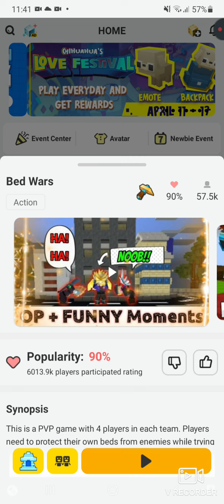blockman go bed war pro